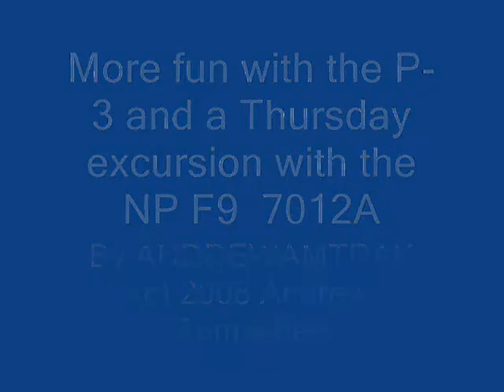Playing with the P-3 and an excursion with NP F9 # 7012A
THE VIDEO GETS FUZZY IN PLACES DUE TO HE VIDEO HEADS BEING DIRTY.

This video covers our arrival into Elbe, WA on our way to MRSR for the weekend so we have a little fun with the P-3 on the way, as we come into Elbe jason blows for the crossing where some idiot actually stops for the crossing, also in the video is an excursion trip with Northern Pacific F9 # 7012A on a trip to the big trestle.